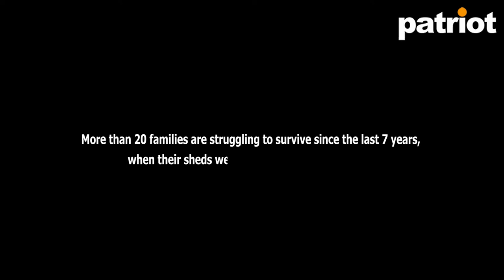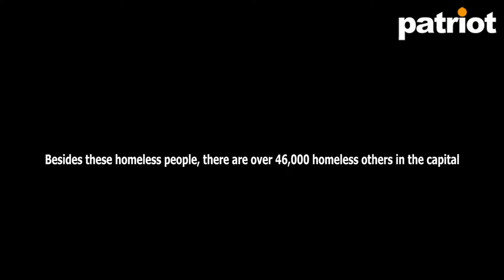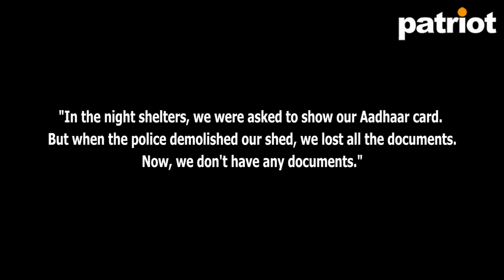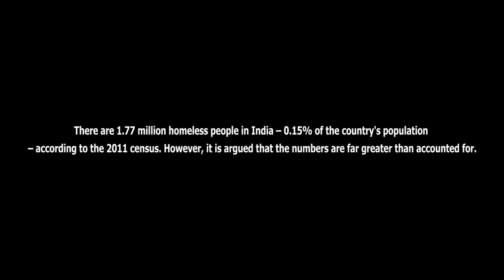Life on Footpath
More than 20 homeless families are struggling to survive in the Nizamuddin area of New Delhi since the last 7 years, when their sheds were demolished by Delhi Police. They were informed that the government will give them better accommodation, but those promises remain a fairytale for these families.